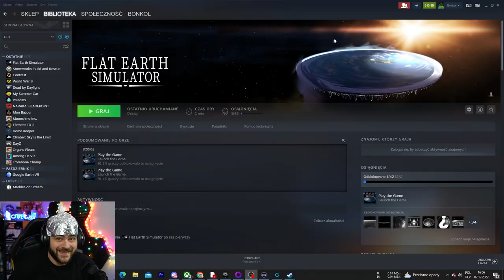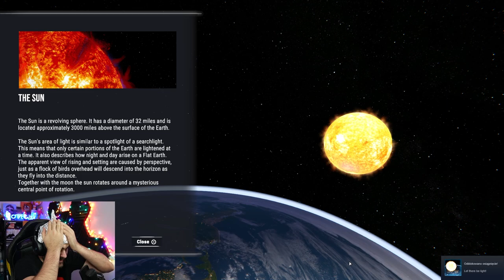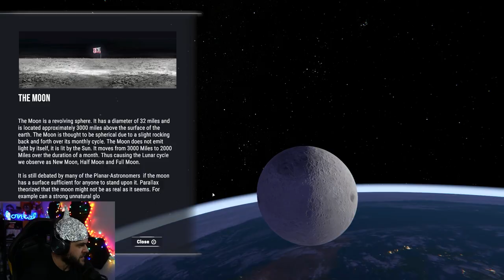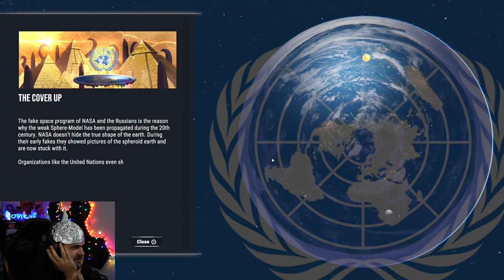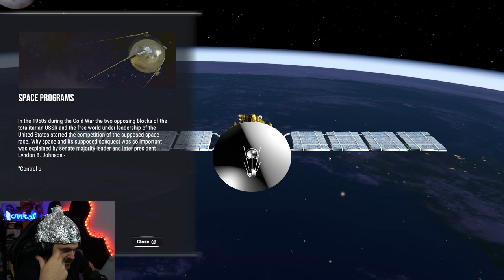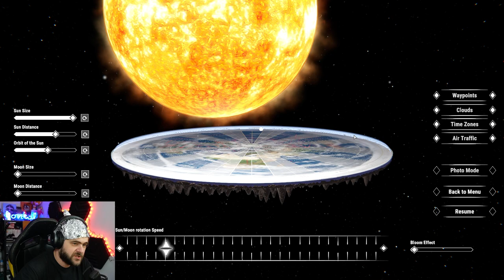Symulator PŁASKIEJ ZIEMI - Flat Earth Simulator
Partnerami moich materiałów jest firma : G2A oraz Corsair